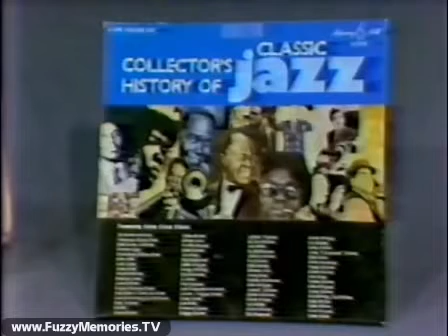WTTW Channel 11 - Festival '77 (Pledge Break, 1977)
Here's an excerpt from the Festival '77 pledge drive on WTTW Channel 11.

This clip starts at the end of a performance of "One O'Clock Jump" with such legends as clarinetist Benny Goodman, singer Ella Fitzgerald, trumpeter Dizzy Gillespie (the fella dancing with Ella), and Tonight Show Starring Johnny Carson trumpeter/bandleader Doc Severinsen, as from the program All-Star Swing Festival, a tribute to the late Louis Armstrong which was taped at Philharmonic Hall (later Avery Fisher Hall) at New York's Lincoln Center on October 22nd and 23rd 1972, originally aired on the NBC Network (and WMAQ Channel 5) as The Timex All-Star Swing Festival on November 29th 1972, and won a Peabody Award (along with such other specials from the network from that year as Liza Minnelli's Liza with a "Z" and Jack Lemmon in 'S Wonderful, 'S Gershwin).

There is next an iris in to the album cover for the Murray Hill Records five-record box set Collector's History of Classic Jazz (927942), available to WTTW viewers for a $50.00 subscription to the station. The host of this pledge break, Bob Smith (former co-host, with future Cheers co-star Shelley Long, of WMAQ's Sorting It Out in the 1970's), then announces the upcoming start of the Ingmar Bergman movie "Scenes from a Marriage," and introduces a taped clip from star Liv Ullmann who explains what the film is about.

We then return to a shot of the Collector's History of Classic Jazz box set, with an excerpt of "Jazz Funeral At New Orleans (When The Saints Go Marching In)" by Bunk Johnson's New Orleans Band being played in the background. Smith explains that if you loved the prior jazz show (whose title he never mentions), you'll love this album. He seeks to obtain 1,500 new subscribers during this pledge break. As he is explaining the need to obtain new subscribers and how such pledges pay for Channel 11's programming and operation, shots of volunteers manning the phones are shown, with transitions in the form of colorful wipes.

Bob then comes out to the bank of phones (with various show titles seen on the walls; for you TV tech geeks, look at the 7:00 mark for a brief shot of the Philips LDK-25A camera, which was used by WTTW in their studios as of 1977), and shows the "11" logo on one of the tables (with marbles inside each "1") to explain what this pledge drive is about. He explains that the goal for mammoth two-week "Festival '77" is to add 20,000 new subscribers, and a doomsday scenario for the station if such viewers don't pull through. He advises viewers not to be deterred by any busy signal, and ends by introducing "Scenes from a Marriage."

WTTW "Festival '77" ID (voiceover by Marty Robinson)

Funding info for "Scenes from a Marriage" (by public television stations, with additional funding by the Corporation for Public Broadcasting and the Ford Foundation) (voiceover by ??)

Title card: "Ingmar Bergman's Scenes from a Marriage" (set on a cloud blue background in Vidifont 18 and 28 TV line height)

Introduction of what film is about by star Liv Ullmann, with an explanation of her character

Oddly enough, another Festival '77 recording exists, and can be seen here. This is a more comprehensive example of this two-week pledge drive.

This aired on local Chicago TV on Wednesday, March 9th 1977.